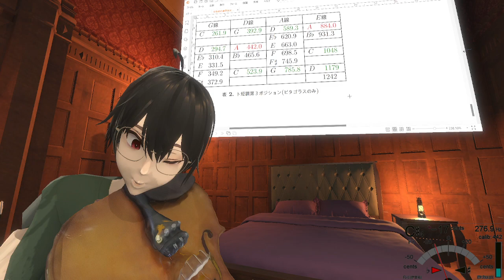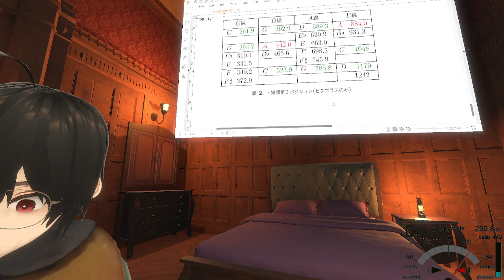ヴァイオリン, ト長調とト短調の音階と分散和音, 解説と練習 part3, Violin practice,G major G minor,explanation and practice part3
ヴァイオリン, ト長調とト短調の音階と分散和音, 解説と練習 もう一度